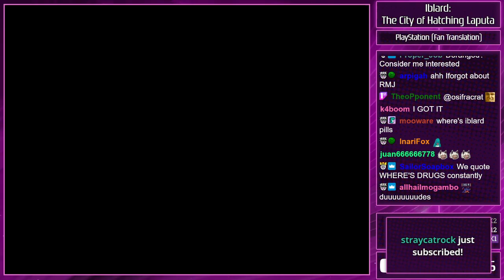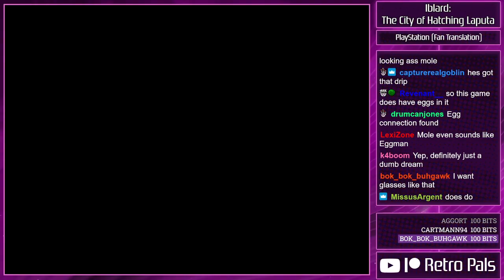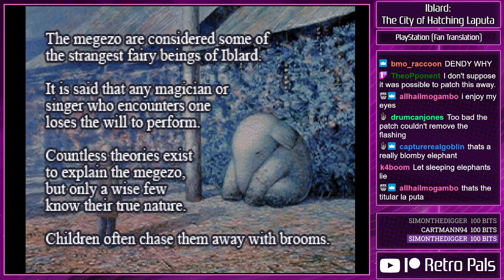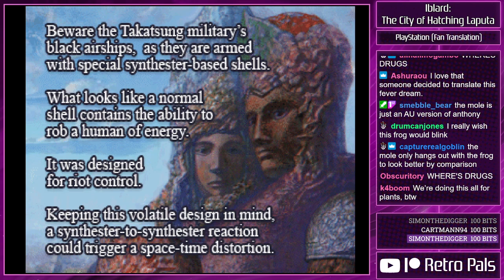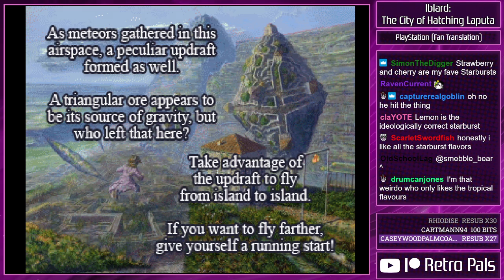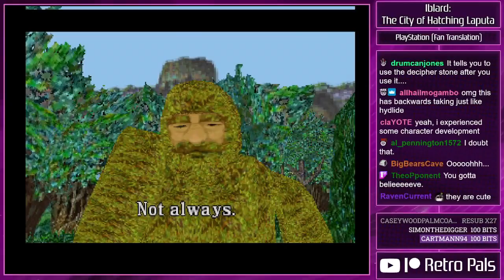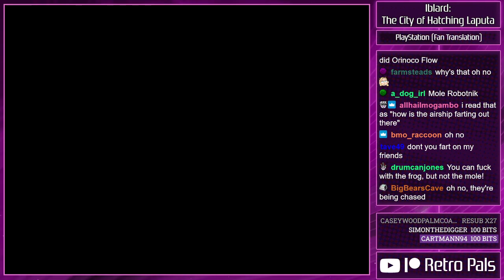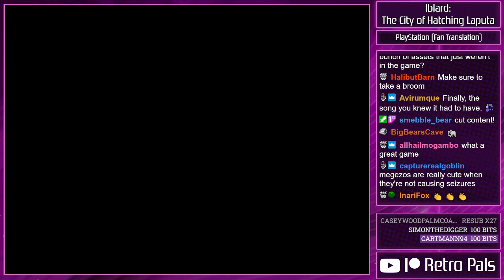System Sacom's Iblard: The City of Hatching Laputa (PS1 Playthrough) - Retro Pals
System Sacom returns! With a catalog that includes stuff like Mansion of Hidden Souls, Lunacy, and R?MJ: The Mystery Hospital, no other developer we've featured on Retro Pals has so consistently surprised and delighted us. Newly translated by EsperKnight and the Eight Mansions team, Iblard: The City of Hatching Laputa is a short PS1 adventure game that transports players to a fantasy world inspired by the works of surrealist painter Naohisa Inoue. This one's a real treat - let's play through the whole thing!